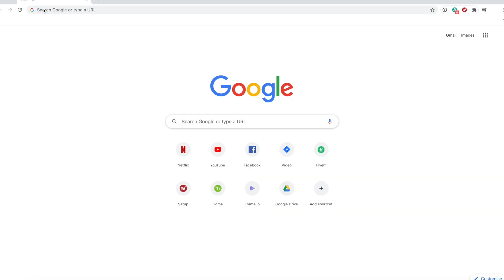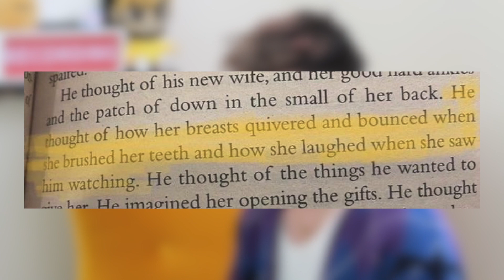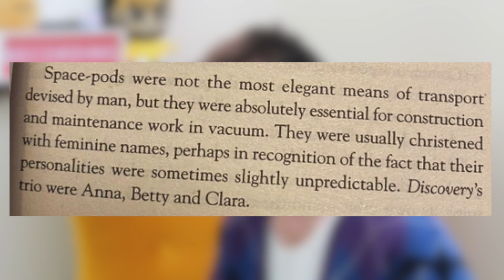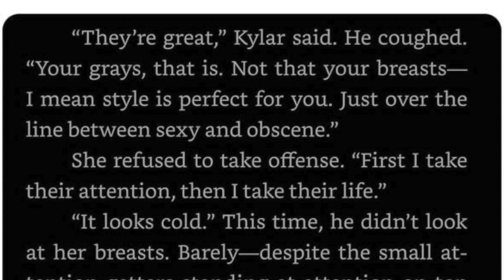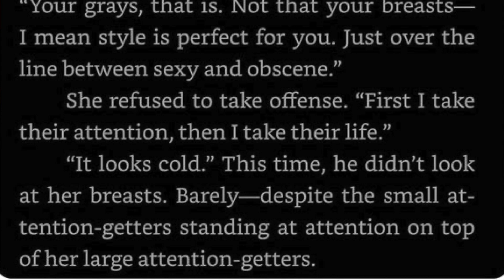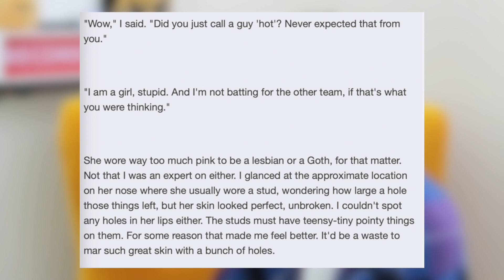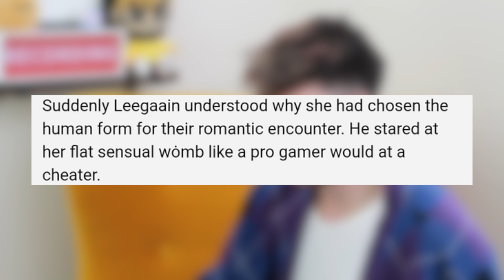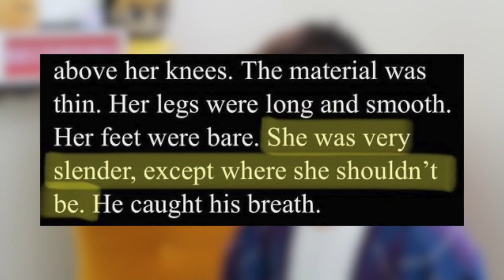Men Writing Women...Badly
and find out how you can get 3 months of ExpressVPN free!

Have these men ever spoken to a woman? It doesn't seem like it.